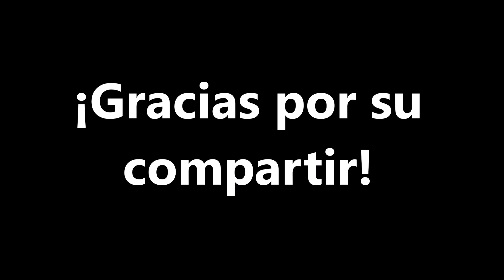Caminando Juntos 1er visita Regional